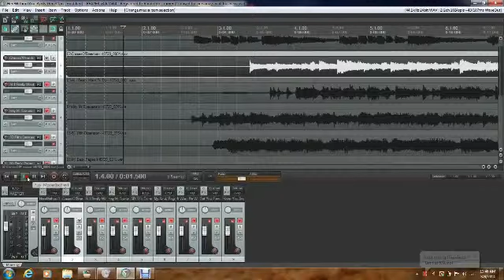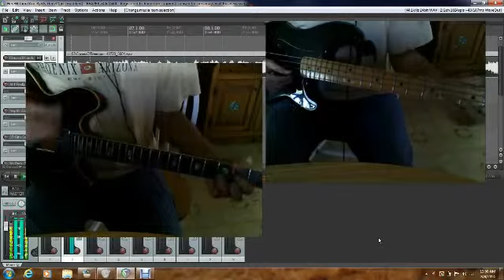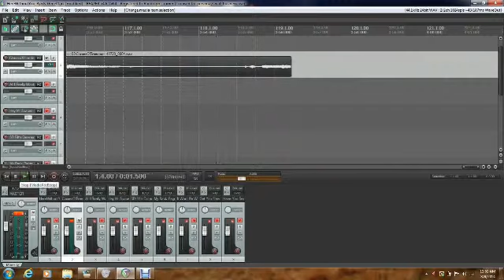Guitar Corner by Randy: Chimes Of Freedom (Byrds), strumming - 80%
Chimes of Freedom, guitar strumming example, 80% speed
Chords:
  Intro: G | C | G/B | D D/F# | C  | G/B D | G  C  | G  |
 Verses: G  | C (w/D)|  G  |  C |  G  | C  D | G  C | G  |
 Chorus: D  |  D  |  G  Gsus |  G  |
             C  |  G/B  |  Am  |  D
             G   |  C   |  G  |  C   |  G  |  C  D  |  G  C  | G  |
 middle section:  C   |  Em  |  D  |   D  |  C   |  Em D  |  G   C  | G  |